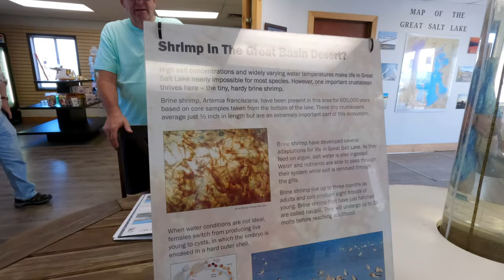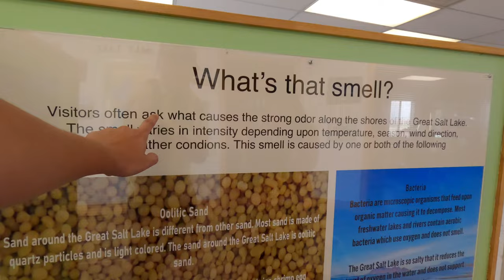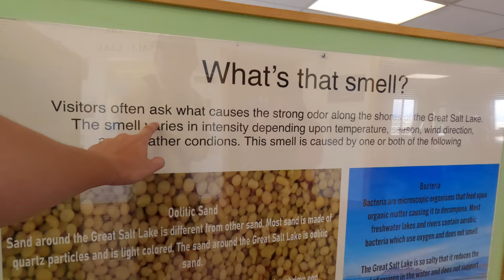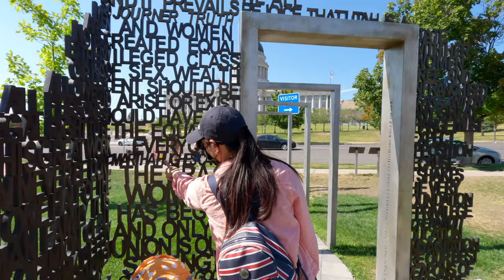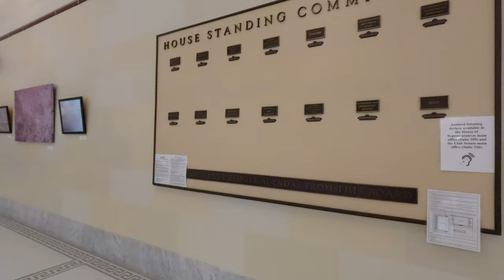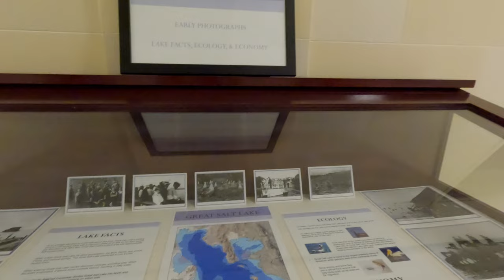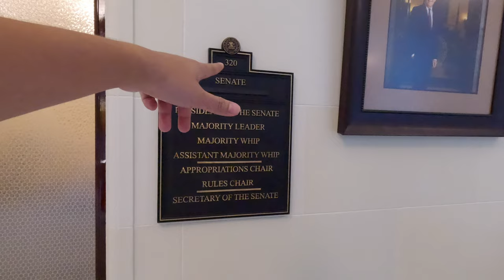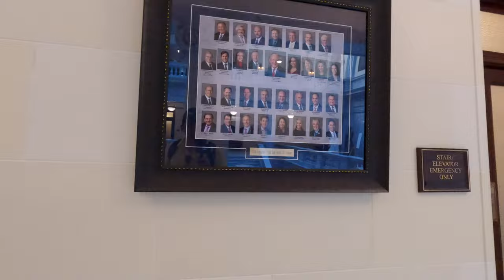Salt Lake City - Thủ Phủ Của Tiểu Bang Utah